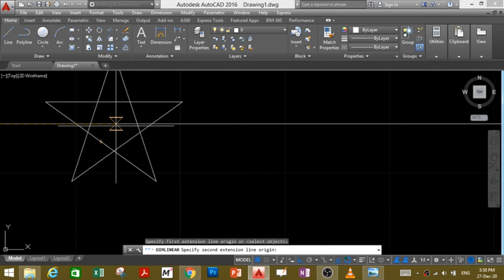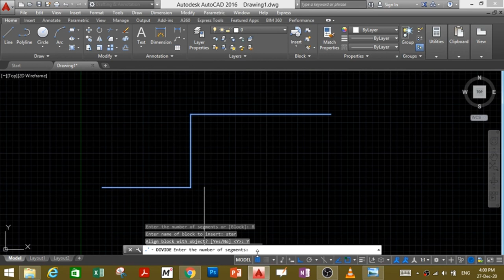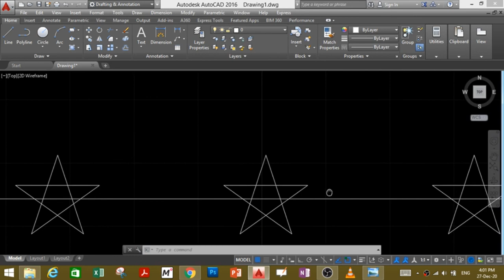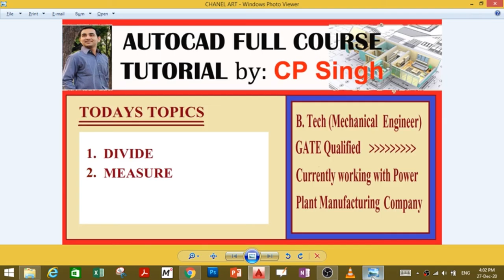Autocad Divide and Measere command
AutoCAD in 2 Hours | Complete AutoCAD (2D) in Hindi for Beginners | Mechanical, Civil, Arch

[ COMPLETE ] AutoCAD 3D in 2 Hours With RENDERING Complete Tutorial | FREE NOW